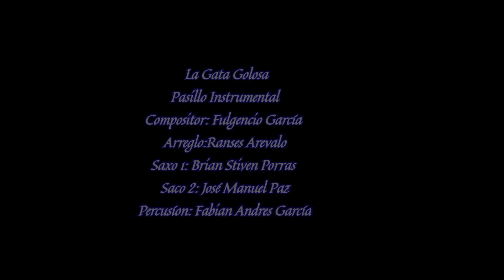AUDICIÓN DE VIENTOS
Cátedra de Clarinete:(Maestro Gabriel Cardona)
Obras:
1. Minueto, para cuarteto de clarinetes (Ernst Schmidt)
2. La Ci Darem la mano, para quinteto de clarinetes (W.A Mozart)

Cátedra de Saxofón(Maestro José Manuel Paz)
Obras:
3.  Bolero Español ( Hyasinthe Klosé ) arr:  Nobuya Sugawa
4.  Vallée d´Aoeste (Ferrer Ferrán) arr:  Nobuya Sugawa
5.  Dueto Concertante para dos Saxofones. Allegro con moto ( J. Beach Cragun ) arr:  Edit. Rubank
6.  La Gata Golosa, para dos saxofones y percusión(Fulgencio García) arr:  Ramsés Arévalo.

Cátedra Flauta (Maestro Jorge Mario Sánchez)
Obras:
7. Sonata en Eb para flauta (Allegro moderato, siciliana, Allegro) (J.S BACH)
8.  Minuet y danza de los espíritus benditos (Del 2do acto)– Christoph Von Gluck